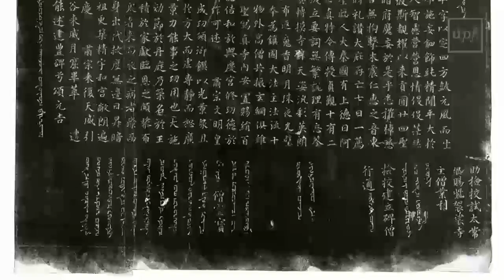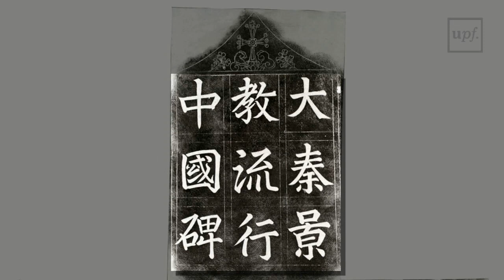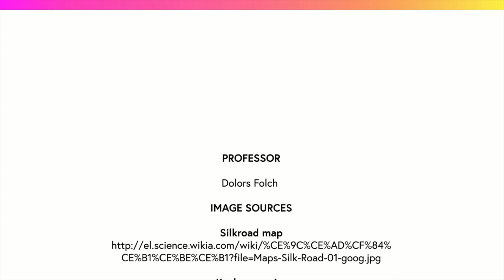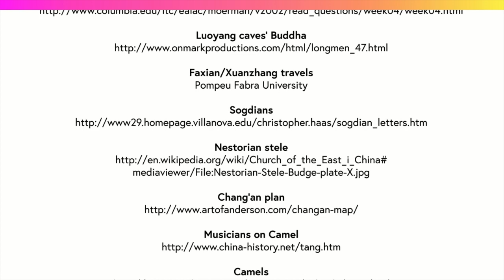The buddhist impact on the silk road (EDC2_1.4.2)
MOOC: The european Discovery CHina. Week 1: The Chinese World. Activity: China' and the silk